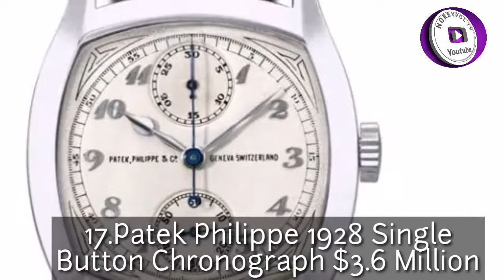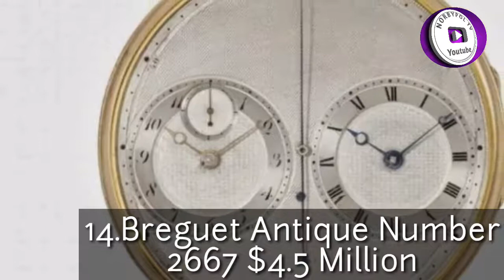Top 10 Expensive watches in the World 2022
The list of most expensive watches and figures mentioned below have been compiled from various sources around the web, such as Man of Many & The Trend Spotter.

These are the 20 most expensive watches in the world
Most expensive watches
Top10expensivewatches
expensivewatches